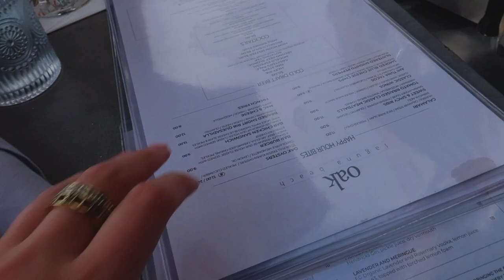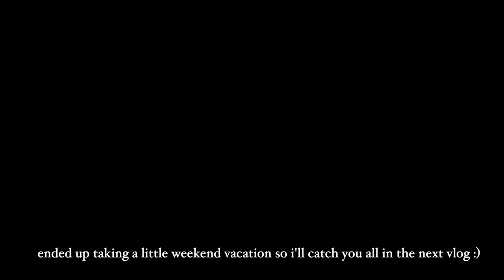vlog: workout with me & birthday dinner with the gem goddess ✨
vlog: my new gym, how to grow your glutes, glute focused leg workout & birthday dinner!

*Jewelry I wear
*Crystals
*Notebooks + Journals
*Presets

Ring Light